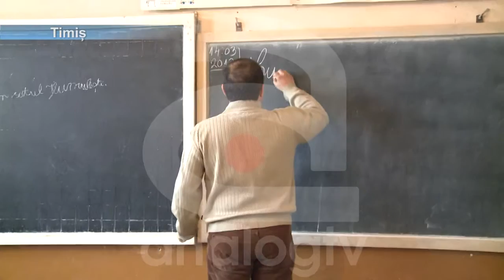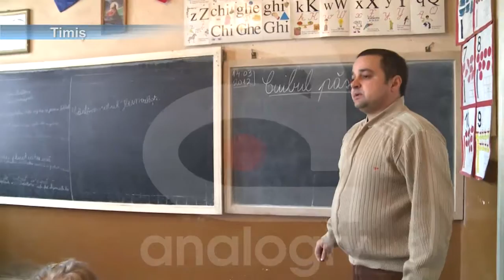AFTER SCHOOL ȘI INTERNAT LA ȚARĂ